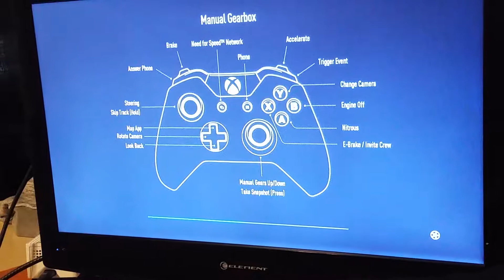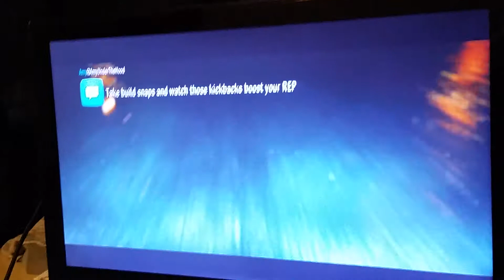Need for speed xbox one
I got need for speed xbox one yesterday